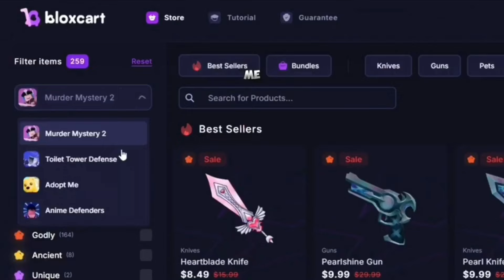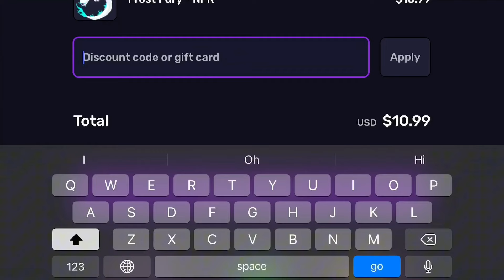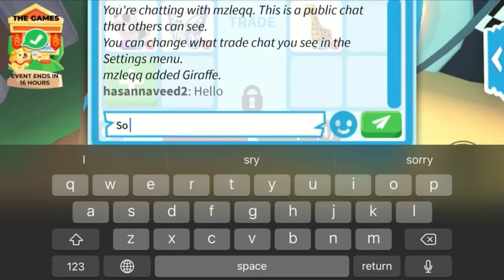I Traded My Mega Cow🐄 and Diamond💎 Butterfly 🦋!!🫀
Username : hasannaveed2

Group name HassanxRoblox